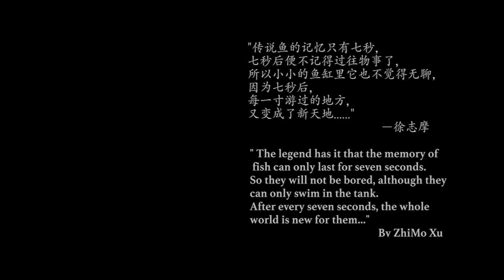SevenSeconds | Prologue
“Legend has it that the memory of a fish only lasts for seven seconds. They will not be bored, although they can only swim in the tank. After every seven seconds, the whole world is new to them…” Follow three characters as they are individually affected by decision they made or will make in the span of only seven seconds.

This is a short film made by a classmate of mine as her final project for her master degree at the University of York.

Credits
Written, Produced, Directed by Ada Yang (Xiaojing Yang)
Director of Photography: Stein Leonard Witteveen
Production Assistant: Cicy Chen (Xi Chen)
                                       Emy Peng
                                       Preben R. Torgalsbøen
Editing Supervisor: Stein Leonard Witteveen